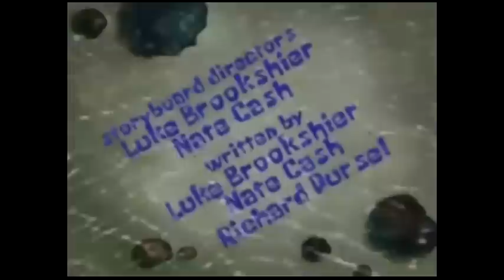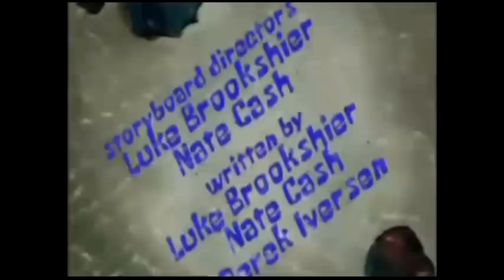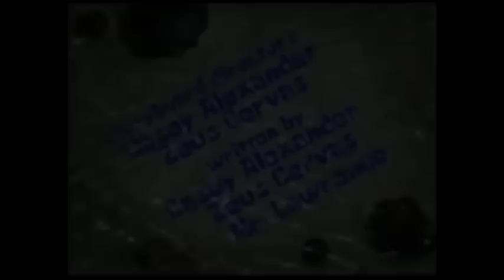All Spongebob Title Cards That Have The Same Title Card Music Part 3 (with Code Yellow included)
Code Yellow had been aired.
Another Hawaiian Advetures SpongeBob Theme 2 is been used again